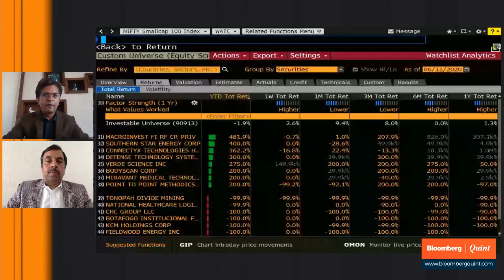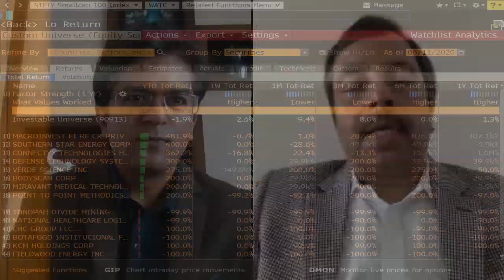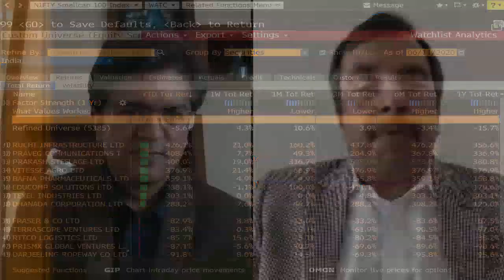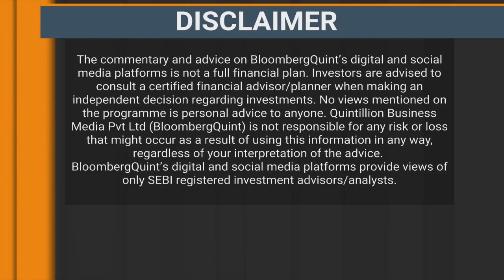Talking Point With Ajay Srivastava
Are equities running ahead of fundamentals? Niraj Shah speaks to Dimensions Corporate Finance Services' Ajay Srivastava.